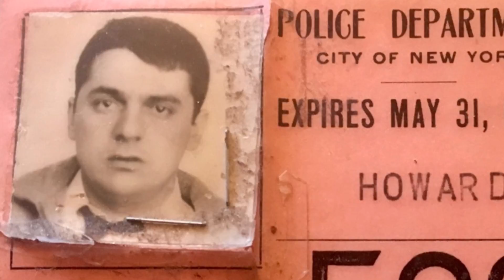In Loving Memory - Howard Shaff